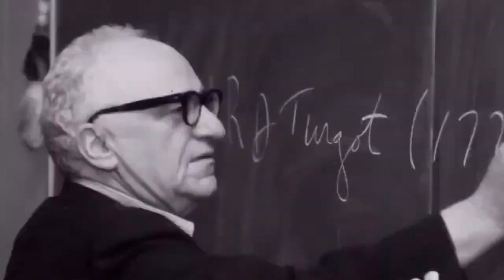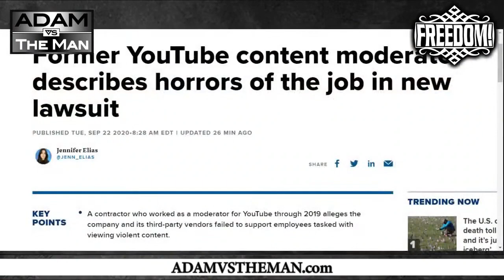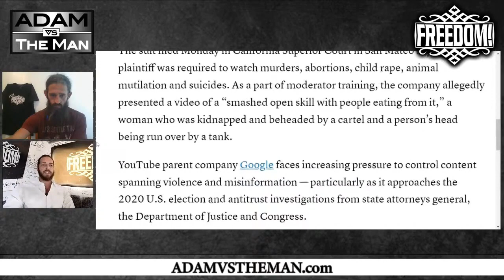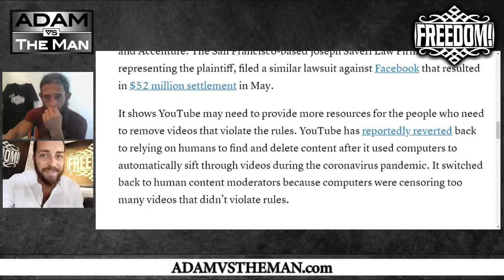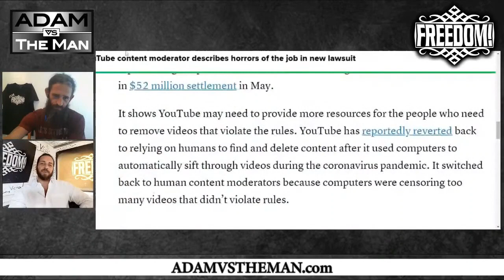YouTube Sued For Traumatizing Censors